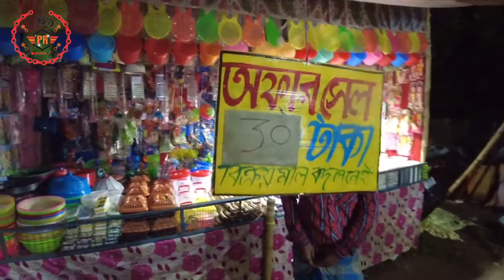Riders Kafe & Mela || Kotulpur Mela || Bankura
Home -- Riders Kafe via Bike  [Beside Kotulpur High School Ground , Beside The Joyrambati Road]  -- Kotulpur Mela  (Beside Kotulpur P.S.)  -- Home Return Via Bike

Home delivery also available here...

proxy rider
moto vlog above and beyond,
motocross vlog,
moto vlog after college,
moto vlog after caleb died,
moto vlog after hours,
moto vlog after school,
motovlog with phone,
motovlog scooty,
motovlog vs orang gila,
motovlog with gf,
girl motovlog,
motovlog with dog,
motovlog with ayush,
moto vlog in nepal,
motovlog,
motovlog brasil,
motovlog under water,
moto vlog beside me,
moto vlog besides water,
moto vlog but my life,
moto vlog by phone,
motovlog by mobile,
motovlog by pritam,
motovlog by amit,
moto vlog come out,
moto vlog come follow me,
moto vlog come back,
moto vlog down hill,
kannada motovlog,
motovlog hindi,
motovlog in water,
bengali motovlog,
motovlog india
motovlog can sönmez,
how to do motovlog with mobile,
how to do motovlog with gopro,
how much do motovloggers make,
how to do motovlog in rain,
how to motovlog with a phone,
how to become a moto vlogger on youtube,
how to start motovlog,
motovlog,
how to motovlog with a gopro,
how to edit motovlog,
how to motovlog helmet setup,
life is moto vlog,
what is motovlog
moto vlog earnings,
motovlog editing,
motorcycle vlog equipment,
moto video edit,
electrified moto vlog,
motovlog first,
motovlog fight with girl,
first motovlog,
first moto vlog in water,
funny motovlog,
motovlog ban,
motovlog game,
motovlog gopro,
girl motovlog,
gtech moto vlog,
grom moto vlog,
motovlog helmet,
motovlog honda,
motovlog help,
hr 26 moto vlog,
harley motovlog,
hubli moto vlog
moto vlog nepal,
moto vlog bd,
moto vlog raj bro,
motovlog india,
motovlog camera,
motovlog kecamatan teluk keramat iii test kamera gopro hero +,
motovlog yi cam malam hari,
moto vlog abe pantai ojol jayapura,
moto vlog action camera,
moto vlog around balochistan travlog balochistan 2020,
motovlog audio,
moto vlog australia,
moto vlog angkas,
moto vlog assamese,
motovlog adventure,
motovlog angry,
motovlog asmr,
ali motovlogs,
ace nnyl moto vlog,
air motovlog,
aj motovlog,
motovlog bangla,
moto vlog bali,
motovlog background music,
motovlog bike,
rb motovlogs,
moto vlog cruiser,
motovlog channel,
motovlog camping,
motovlog camera price,
motovlog canada,
cinematic motovlog,
sg motovlog,
couple motovlog,
moto vlog drone,
motovlog dog,
motovlog darjeeling,
motovlog devil
motovlog,
moto vloggers channels,
motovlogger,
motovlogging,
moto vlog gone wrong,
moto vlog music no copyright,
motovlog setup,
moto vlog nepal,
moto vlog bd,
motovlog camera,
motovlog audio,
moto vlog australia,
motovlog adventure,
motovlog angry,
a motovlog,
ali motovlogs,
air motovlog,
aj motovlog,
akg motovlog,
moto vlog brasil 2,
motovlog bangla,
motovlog background music,
motovlog bmw,
motovlog bike,
rb motovlogs,
moto vlog cruiser,
motovlog channel,
motovlog camping,
moto vlog cafe racer,
motovlog camera price,
moto vlog couple,
moto vlog cam,
motovlog canada,
cycle motovlog,
car motovlog,
cb moto vlog,
cinematic motovlog,
sg motovlog,
couple motovlog,
moto vlog drone,
motovlog dog,
motovlog darjeeling,
moto vlog edit,
motovlog english,
moto vlog earnings,
motovlog editing,
moto vlog enduro,
motorcycle vlog equipment,
moto video edit,
xtreme moto vlog,
motovlog female,
motovlog funny,
motovlog fast,
moto vlog first video,
motovlog first,
first motovlog,
moto vlog gear,
motovlog ban,
motovlog gopro,
motovlog girl attitude,
motovlog gf,
motovlog gta,
gaurav taneja moto vlog,
motovlog helmet,
motovlog honda,
motovlogs h2,
motovlogs hayabusa,
motovlog help,
motovlog jammu,
moto vlog jawa,
moto gp vlog,